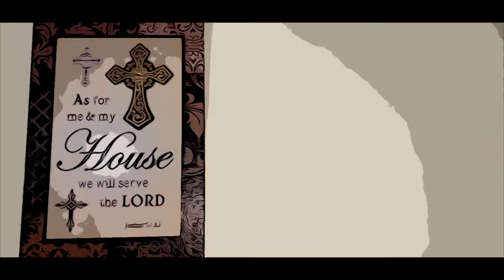Skii Mask Jordan - WYA [Remix] [Feat. Romero Say10] (prod.frankkeys_) *** Official Music Video ***